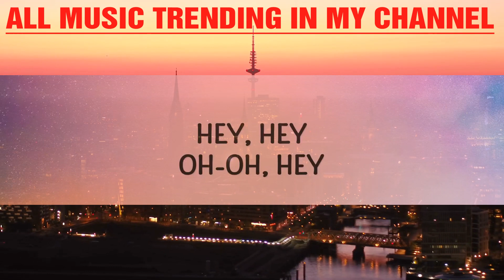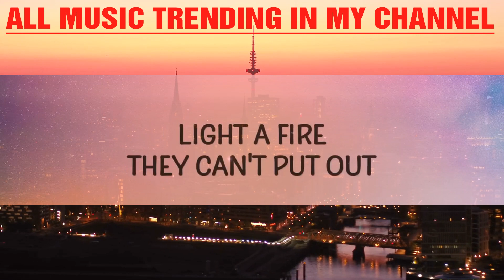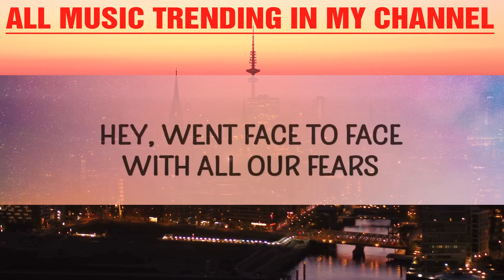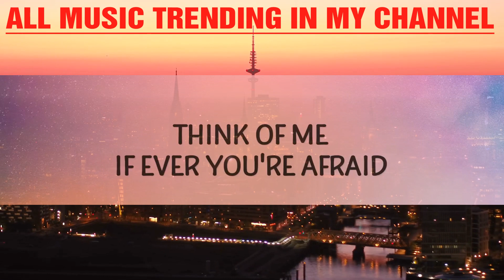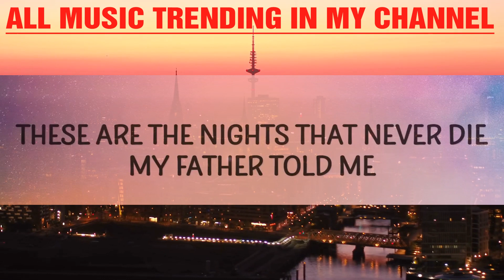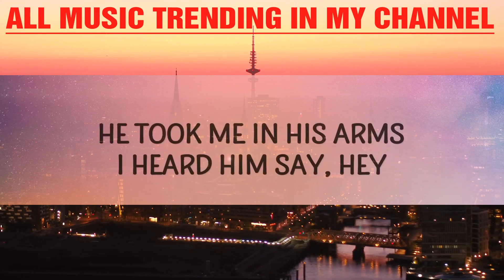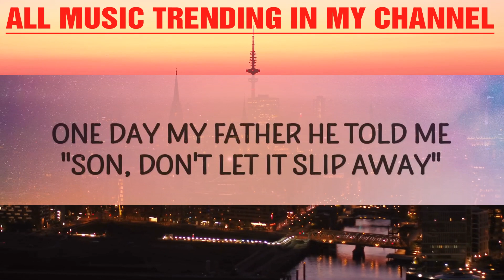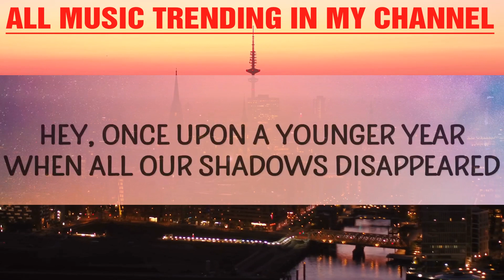Avicii - The Nights (Lyrics) |15min Version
The Nights 🌌

[Verse 1]
(Hey) Hey, went face to face with all our fears

[Pre-Chorus]
(Hey, hey)
(Hey, hey)
(Hey, hey)

[Chorus]
(Hey, hey)
(Hey, hey)
(Hey, hey)
(Hey, hey)

[Pre-Chorus]
(Hey, hey)
(Hey, hey)
(Hey, hey)
the nights avicii lyrics

[Chorus]
(Hey, hey)
(Hey, hey)
Ooh-woah, oh-oh-oh-oh-oh-oh
(Hey, hey)
Oh-oh (Hey)
(Hey, hey)
(Hey, hey)
Ooh-woah, oh-oh-oh-oh-oh-oh
(Hey, hey)
Oh-oh